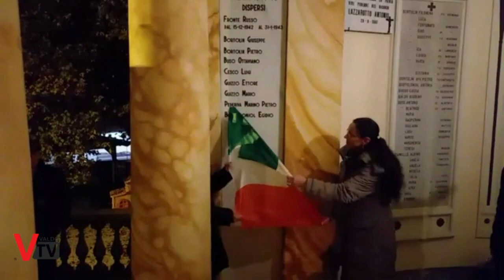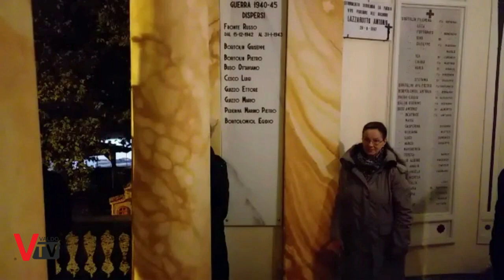Cerimonia consegna piastrina di Egidio Bortolomiol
Egidio Bortolomiol, disperso nella campagna di Russia, è simbolicamente tornato a casa.
Dopo il ritrovamento della sua piastrina di riconoscimento, le indagini per la ricostruzione ed i colloqui delle varie autorità, la piastrina dell'Alpino Egidio Bortolomiol, è stata consegnata ai suoi familiari attraverso una piccola, ma intensa, cerimonia in suo onore.

Valdo Tv ha seguito in diretta l'evento